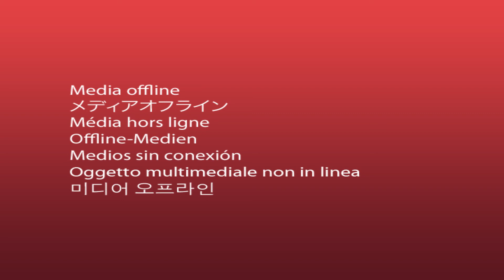"Habría que lograr un paragüas con litigantes para llegar a enero de 2015"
Eugenio Bruno - Abogado especialista en deuda